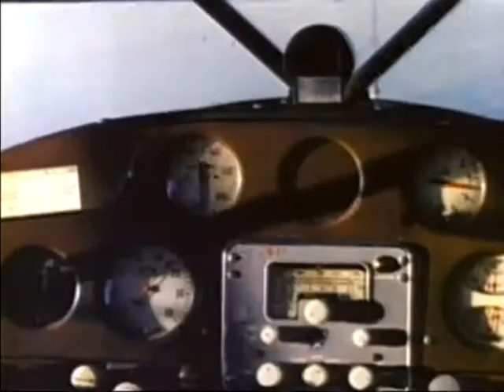Venture in Faith - Steve Saint